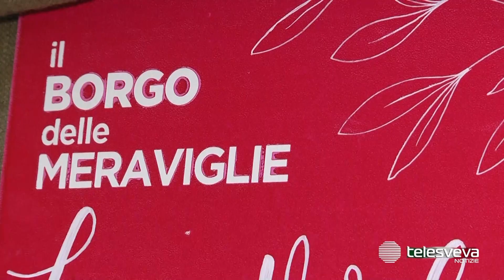BISCEGLIE | Torna "Il Borgo delle Meraviglie": artisti ed artigiani fanno rivivere il centro storico